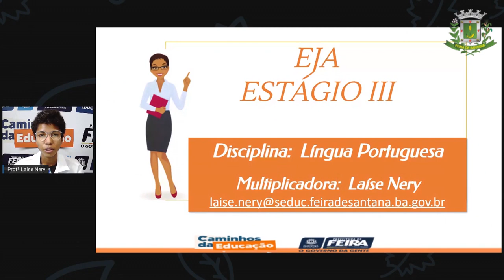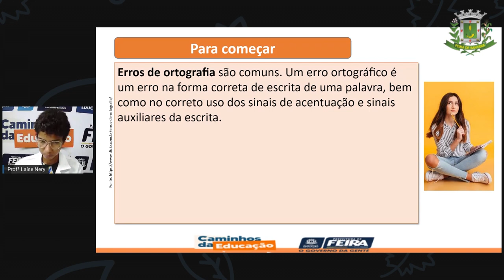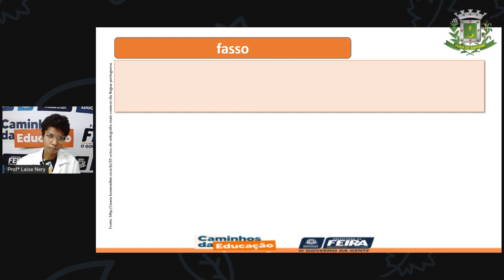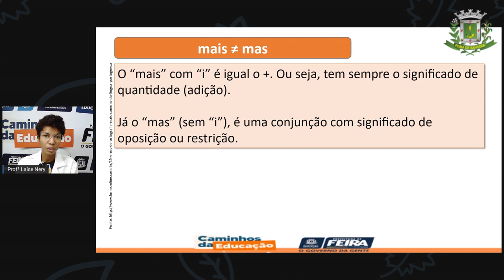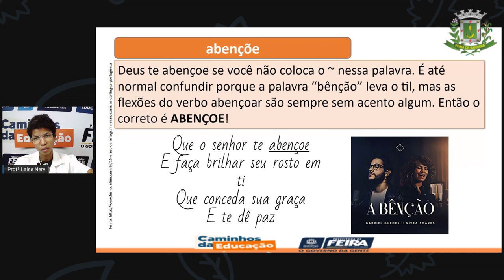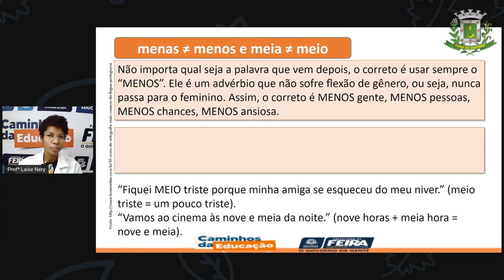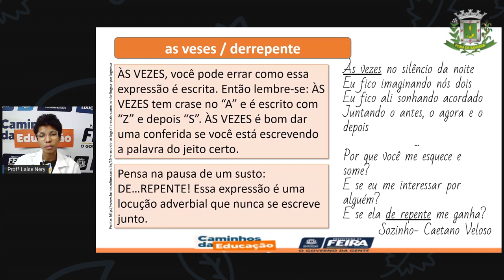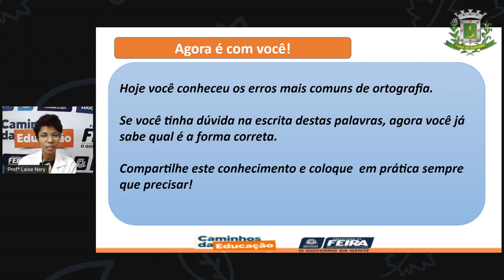1º SEG ESTÁG III AULA 46 PORT Erros de ortografia LAÍSE